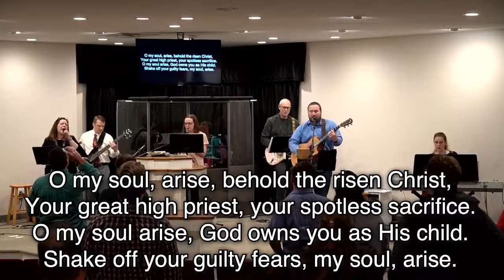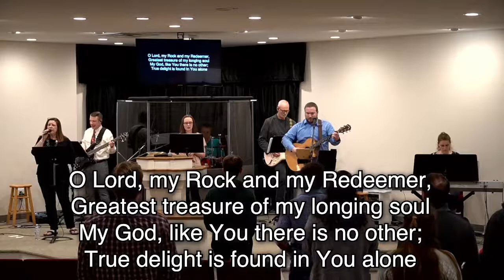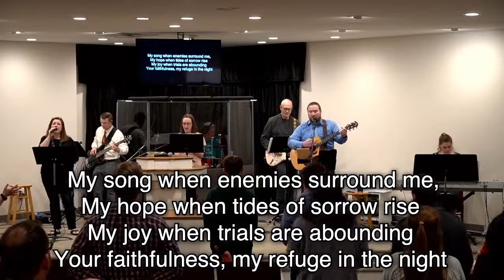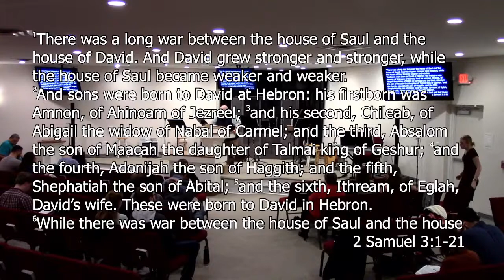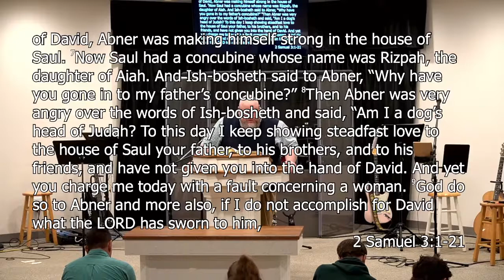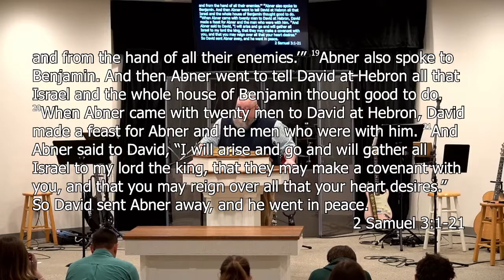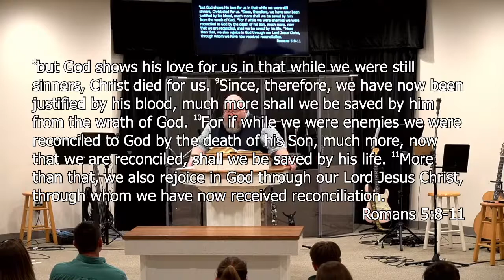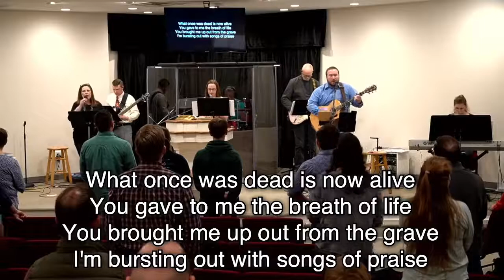3/27/22 - By Grace Community Church - Worship Livestream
Worship livestream for By Grace Community Church in Yorktown, VA
Sunday, March 27, 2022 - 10:00 A.M. (EDT)

By Grace Community Church
2831 Denbigh BLVD

Support us when you shop on Amazon. Visit smile.amazon.com and search for "By Grace Community Church Yorktown" as your charity.

“Sing to the King” by Billy J. Foote, Charles Silvester Horne

"O My Soul, Arise" by Charles Wesley, Eric McAllister

“O Lord My Rock and My Redeemer” by Nathan Stiff

“Jesus Paid it All” by Alex Nifong, Elvina M. Hall, John Thomas Grape

“Saved My Soul” by Dustin R. Smith, James Ferguson, Rich Thompson

“How Great (Psalm 145)” by Bob Kauflin, Jordan Kauflin, Nathan Stiff

“Doxology (Praise God, from Whom All Blessings Flow)” by Thomas Ken
Public Domain